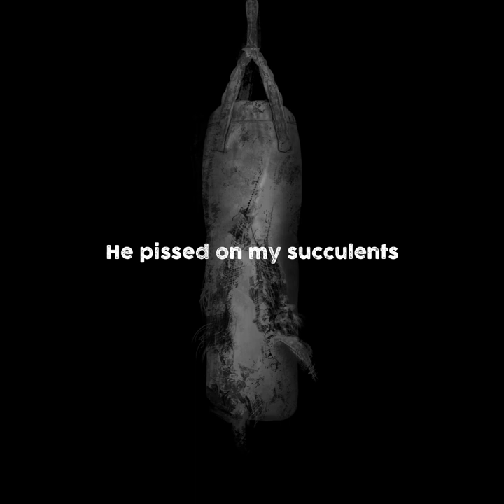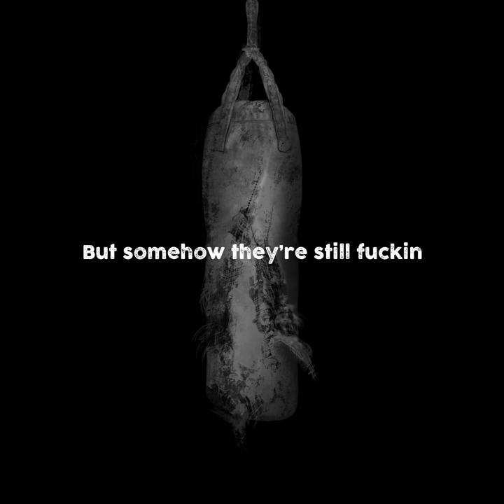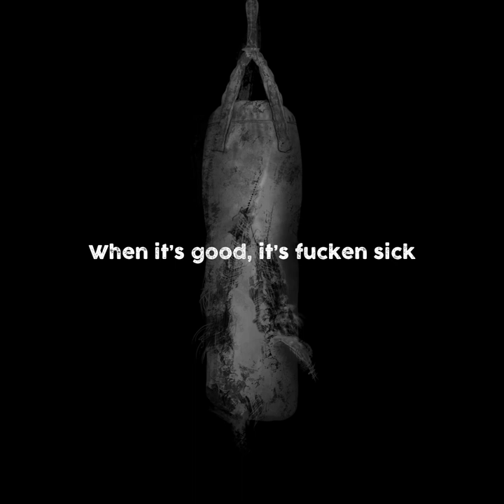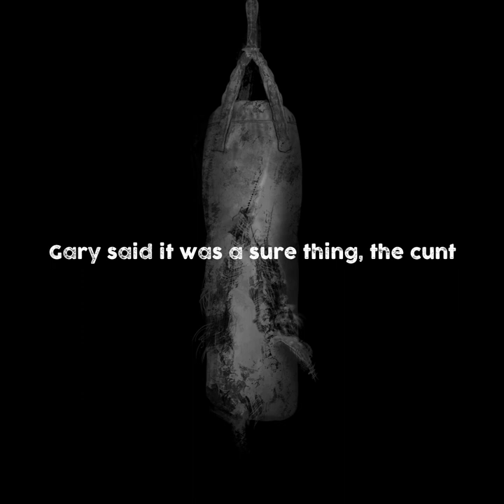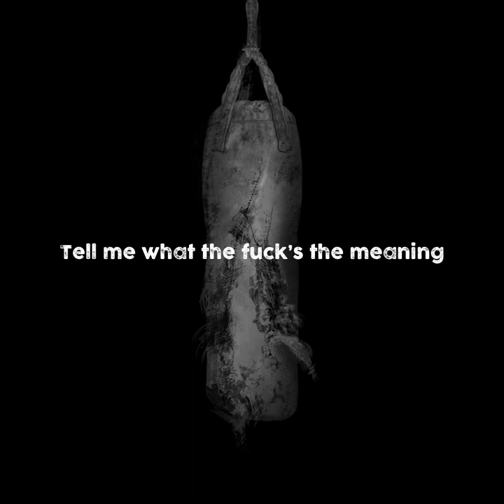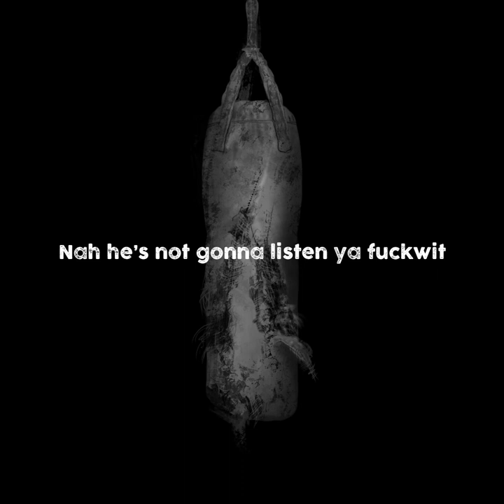Broken Boxing Bag